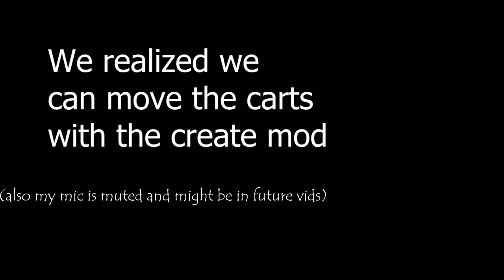Modded Freakcraft Part 11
Filler episode